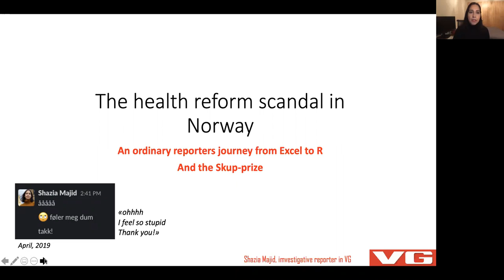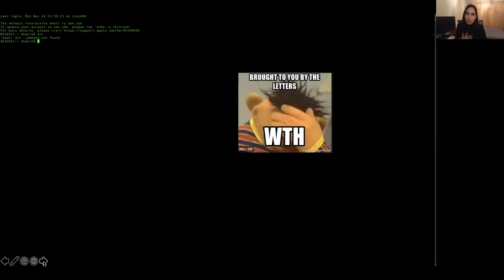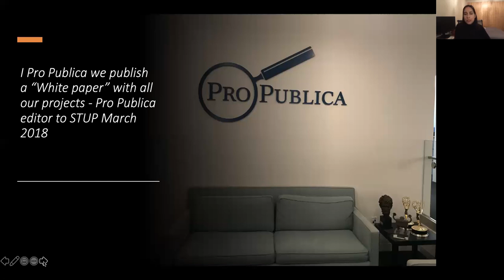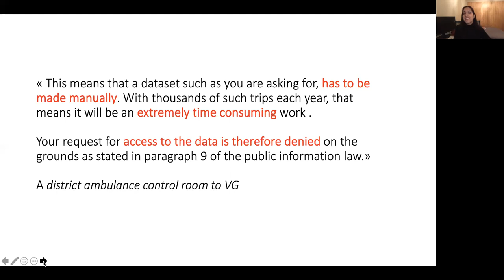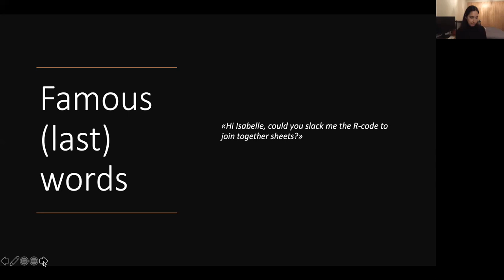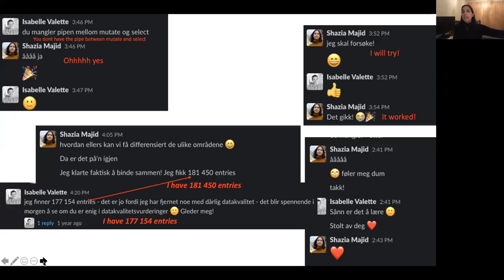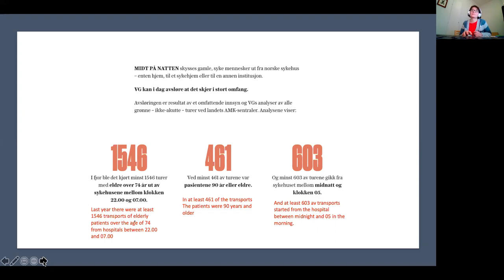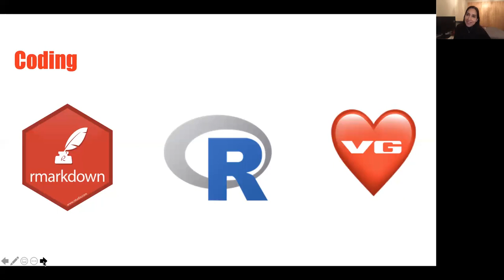R-Ladies Bergen (English) - An ordinary reporter's journey from Excel to R (and the SKUP prize)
We start the New Year with a bang! Join us January 15th to hear an incredible story of motivation and enduRance.

Hear how VG journalist Shazia Majid mastered her steep learning curve from Excel to R in an effort to analyse health care data. In just one year, Shazia´s efforts uncovered how the elderly can be affected by the new financial realities of the 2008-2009 Health Coordination Reform.

For her dedication to this important story, Shazia and her colleagues at VG were awarded the prestigious SKUP-2019 prize for journalism.

Read more about her story below - then join us to welcome Shazia Majid!